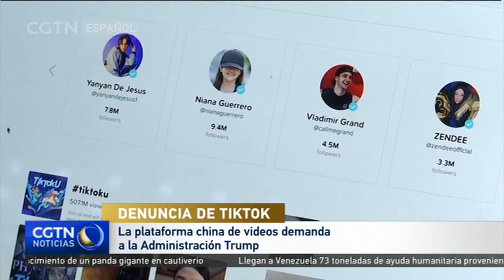La plataforma china de videos demanda a la Administración Trump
TikTok, plataforma china de videos, detalló que ha demandado al Gobierno de Estados Unidos por prohibir sus transacciones y las de su firma matriz, ByteDance. A través de un comunicado emitido este sábado, TikTok acusó al Gobierno estadounidense de no prestar atención a los hechos. Asimismo, aseguró que ha intentado interactuar con la Administración Trump desde hace un año, pero con escaso éxito. Hace más de una semana, el presidente Trump firmó una orden ejecutiva. En ella, se cita como preocupación la posibilidad de que la empresa comparta los datos de sus usuarios con el Gobierno chino. Washington dio a TikTok un plazo de 90 días para ceder sus operaciones en Estados Unidos. ByteDance ha logrado ciertos progresos en conversaciones con compradores potenciales, incluyendo Microsoft y Oracle.